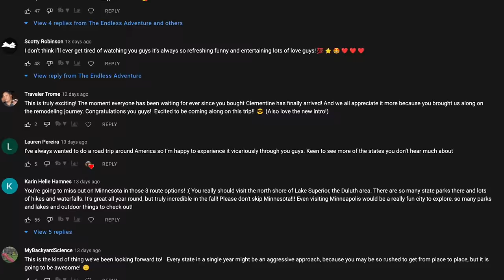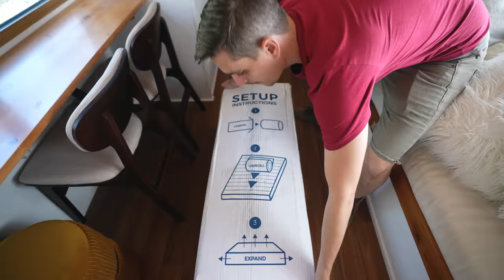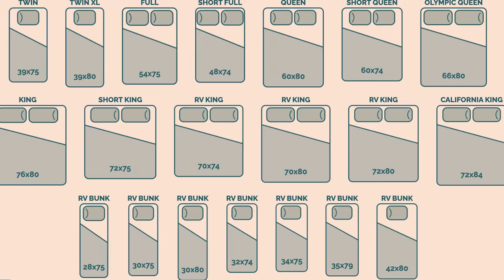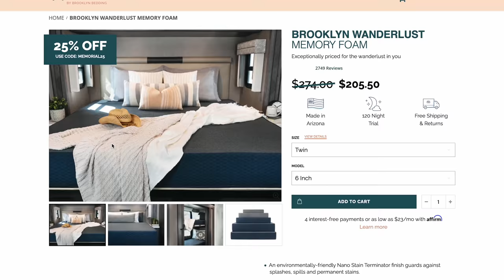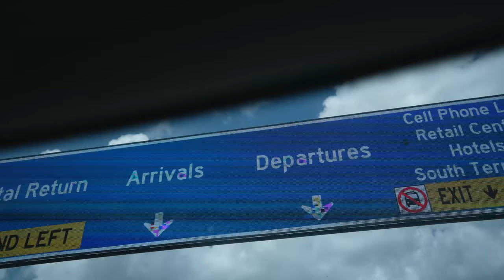Getting Our RV Ready for a YEAR ON THE ROAD + Travel Beans Camper Van Fire UPDATE 😨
The RV is so close to being ready for a year on the road!

There we were, getting our RV ready for a full year of travel when tragedy struck 😨 The Travel Beans van suddenly caught fire and completely burned to the ground. They’re both unharmed and didn’t have any personal items in the RV, so it was the best possible outcome of the worst possible situation. We’re still planning to hit the road soon, but this definitely changed our plans a bit 😔